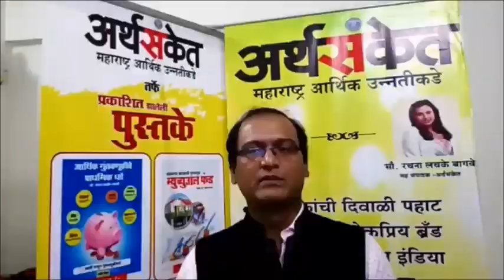गुंतवणूक - लॉकडाऊन नंतरची भाग ६ श्री चंद्रशेखर टिळक / Mr Chandrashekhar Tilak on Investment 6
गुंतवणूक - लॉकडाऊन नंतरची भाग ६ श्री चंद्रशेखर टिळक
Mr Chandrashekhar Tilak on Investment 6

ई बुक खरेदी करण्यासाठी खालील लिंक वर क्लिक करा

बदलत्या काळाची गुंतवणूक म्हणून आज म्युच्युअल फंड कडे बघितले जात आहे.

“म्युच्युअल फंड सही है !” अशी जाहिरात सर्वत्र दिसते आहे, खरे ! पण 'म्युच्युअल फंड खातात कशाशी' हेच माहित नाही अशी परिस्थिती आहे !

एका बाजूला म्युच्युअल फंड म्हणजे एखादी विमा योजना आहे असे काही जणांना वाटते तर दुसऱ्या टोकाला म्युच्युअल फंड म्हणजे शेअर बाजार अशी काहींची अनाठायी भीती !

'मी मराठी व्यावसायिक एकीकरण समिती' आयोजित दुसरा जागतिक मराठी उद्योजकता दिवस (२० जून २०२० शनिवार रोजी - आद्य भारतीय उद्योजक कै. लक्ष्मणराव किर्लोस्कर यांच्या १५१ व्या जयंतीदिनानिमित्त) तथा पहिला जागतिक मराठी उद्योजकता सप्ताह (१४ जून २०२० ते २० जून २०२०)

सह आयोजक - अर्थसंकेत

मी मराठी व्यावसायिक एकीकरण समिती - ९६१९२७७४४६

Mr Chandrashekhar Tilak
Ex Executive Vice President at National Securities Depository Limited